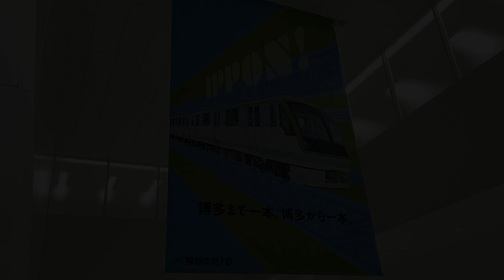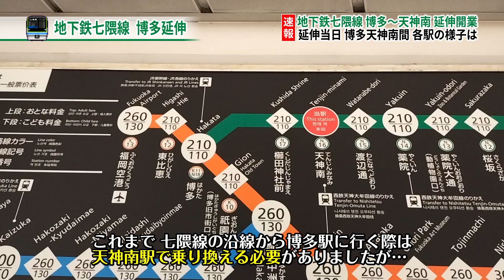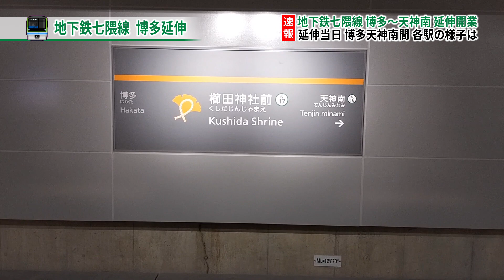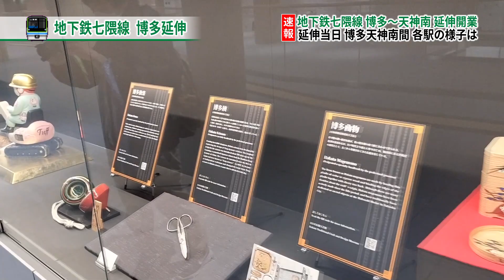【速報＃２】地下鉄七隈線 天神南～博多 延伸開業 各駅の様子は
2023年3月27日、地下鉄七隈線の天神南～博多の間が延伸開業しました。この動画では、延伸当日に撮影した博多駅・櫛田神社前駅の様子をいち早くお届けします！

※1：22～「乗り換えの際、空港線の天神駅まで約200ｍ歩く必要がある」という記述に関して、「200ｍ」ではなく「500ｍ」です。お詫びして訂正いたします。
なお、今回の七隈線の延伸開業により、天神南駅～天神駅の120分間の乗り換え特例は廃止されました。

※注意※
・この動画は、速報性を優先するため、音声によるナレーションなどは行っておりません。ご了承ください。
・この動画は、パブリックドメインではありません。動画の転載はお断りしております。